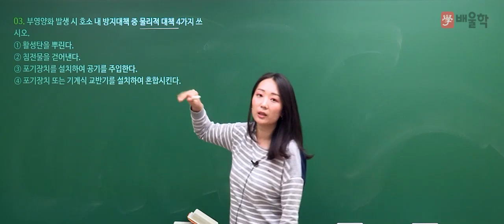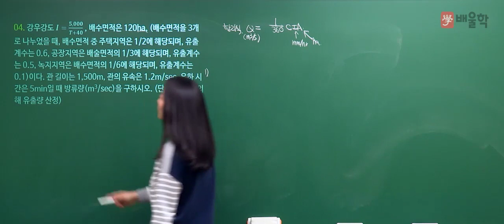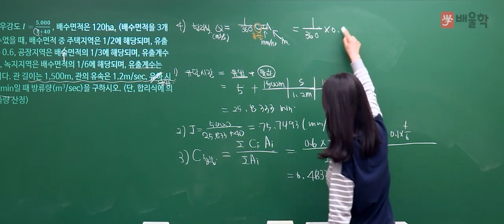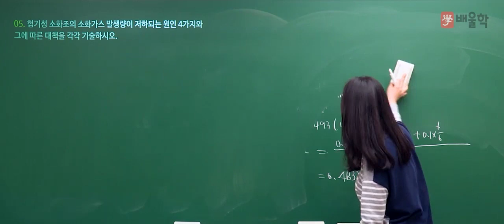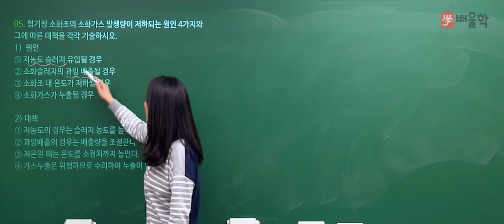[수질환경기사 실기] 2019년 3회 실기 기출 풀이 2 - 고경미 교수님